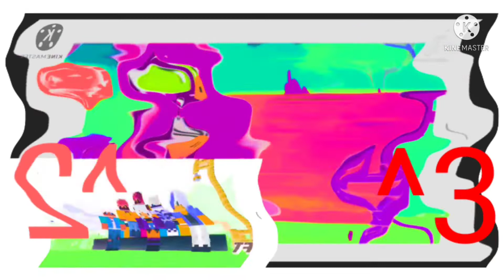In My Effect V26 Powers